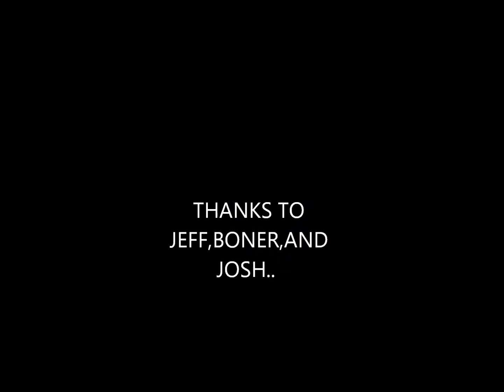LOUNGE ACT-1 MORE TIME..PARTIAL :(